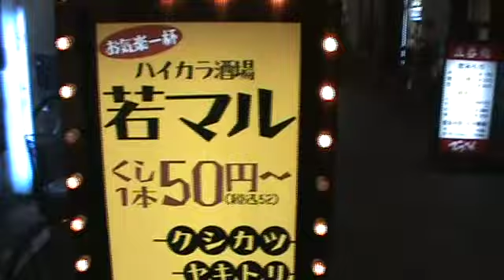Oct, 8th 2011 巣鴨の夜は熱く！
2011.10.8